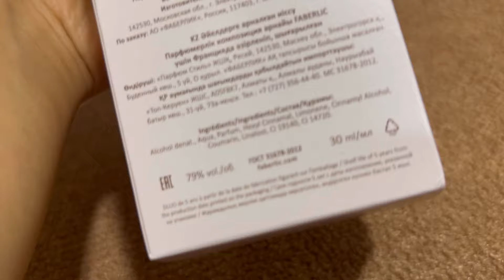Vlog | Biraz şikayətləndim sizə🤗